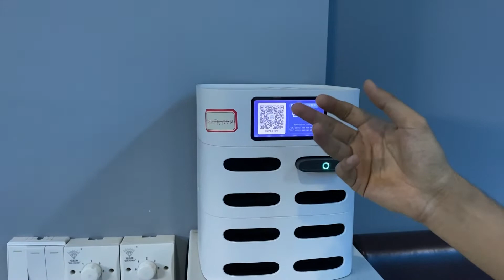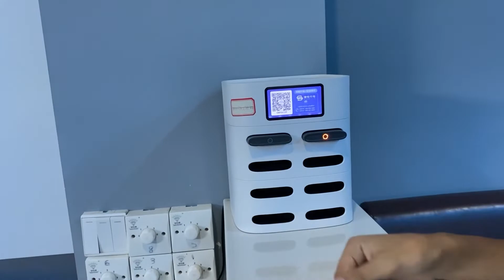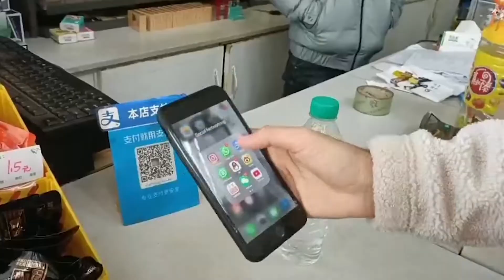The Top 4 Cool Things In China | Make life a lot easier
In this video, I shared my experience about the top 4 things which make my life a lot easier and more comfortable in China.